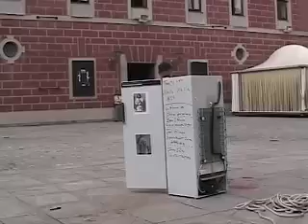treaty of walla walla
jamie mcmurry performance. mcmurry writes the names of signers of the treaty of walla walla on the side of a refrigerator then burns it, drags it around, pours paint on it and urinates on it.